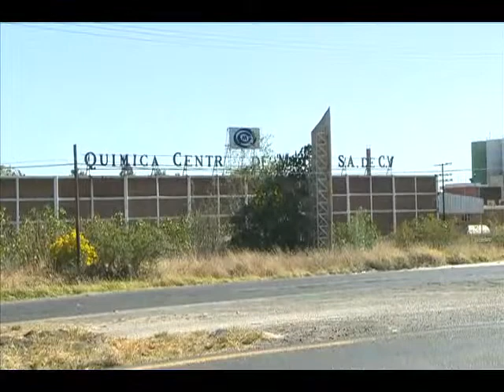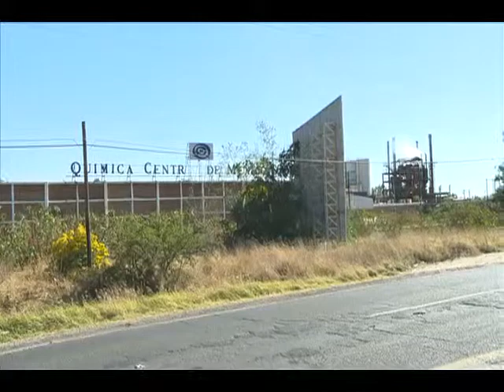Químicos tóxicos cobran vidas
Tóxicos provocan serios problemas de salud a vecinos de una planta industrial de químicos.